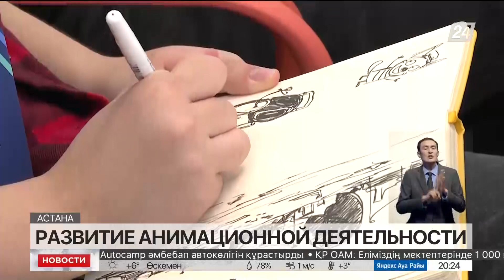Перспективы развития анимации обсудили в Астане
Перспективы развития анимации обсудили сегодня в столице. Спикеры – отечественные и зарубежные эксперты. О том, насколько востребована индустрия в Казахстане, в материале корреспондента «Хабар 24».